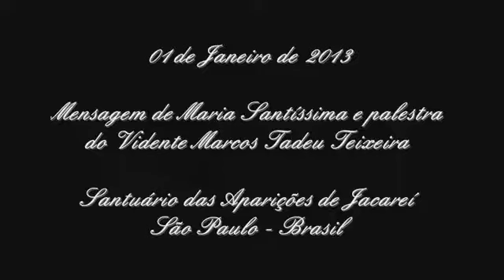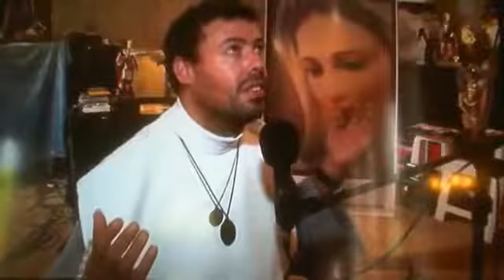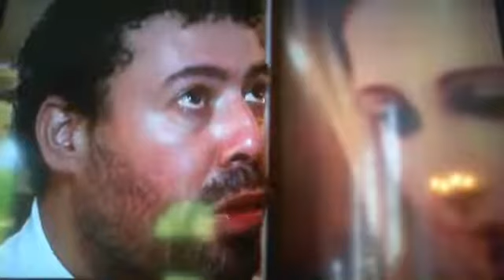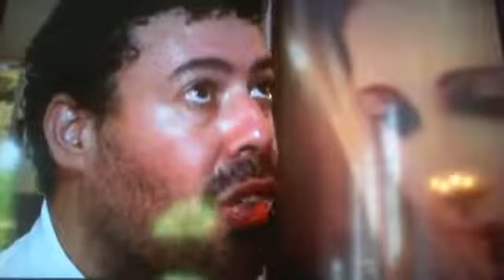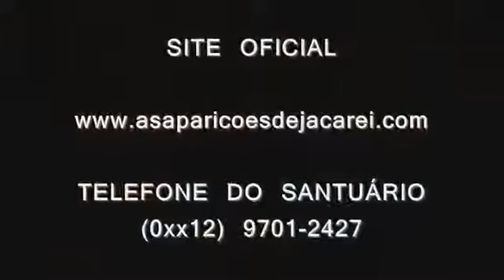01.01.2013🙏Mensagem de Maria Santíssima e Palestra Marcos Tadeu Teixeira nas Aparições de Jacareí